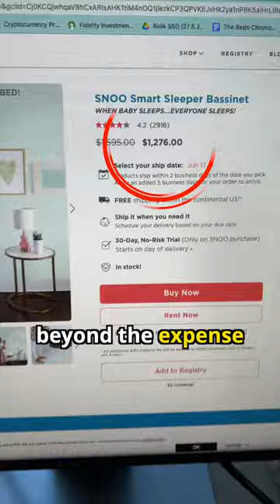🤦‍♂️ AM I CHEATING?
Last night mum did something I’m uncomfortable with

The SNOO Smart Sleeper

it’s supposed to help babies sleep better
and give parents an extra
2 hours of sleep
sounds like a dream

but honestly I’m not sure
beyond the expense
it feels like we’re cheating

I mean parent’s have been dealing with crying babies for centuries
so why are we different?
and what if our sleep becomes depend on this bassinet?

Turns out as a parent
sometimes we gotta do things we’re uncomfortable with
To make sure you are more comfortable

it’s all part of a learning experience called parenthood

hope we all sleep better tonight,
Much luv,
byeeeee